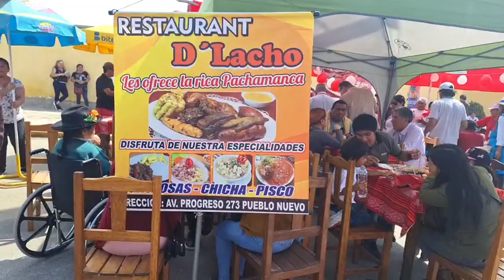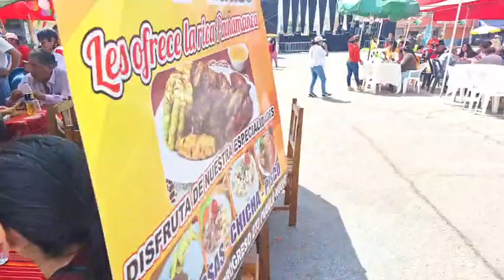✅GRAN FESTIVAL DE LA PACHAMANCA , POR FIESTAS PATRIAS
Realizado en lo exteriores de la Municipalidad de Pueblo Nuevo